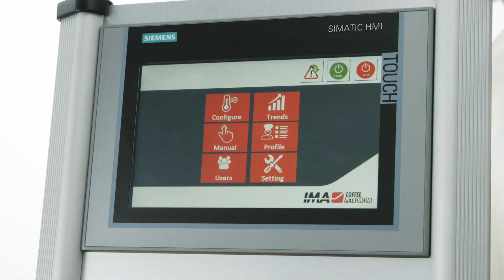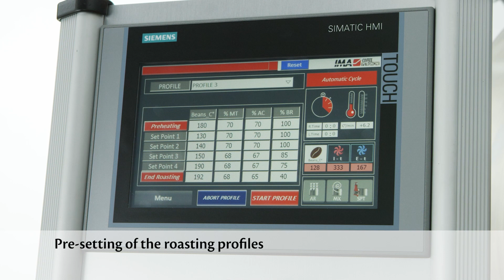SPECIALTY ROASTERS | Soft Roasting Machines for Specialty Coffee by IMA Coffee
TT 5/10 and TT15/20 Specialty Roasters enable the roast master to succeed in achieving countless sensory profiles, developing the coffee’s deepest aromas, from light roasting to the very darkest.